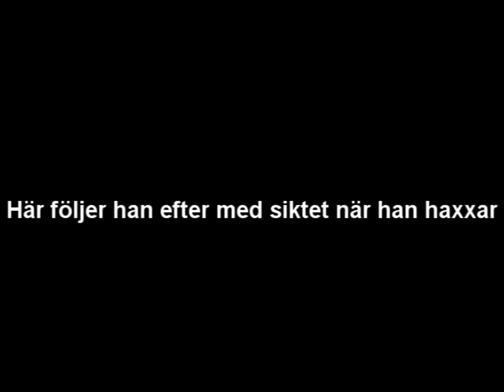infern0__fuskar på PlayZeek